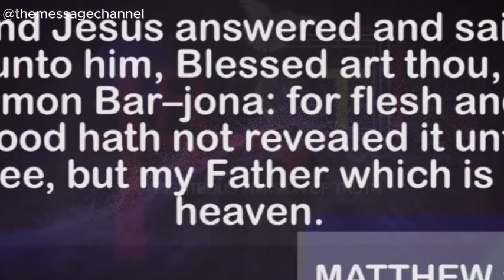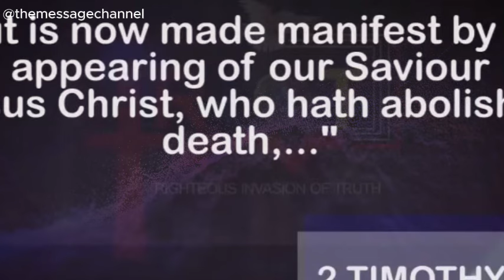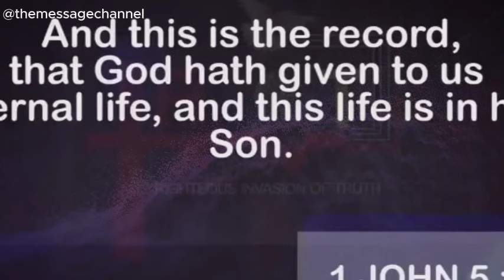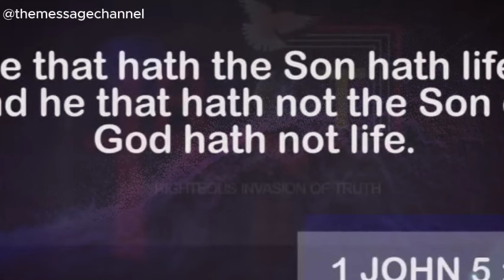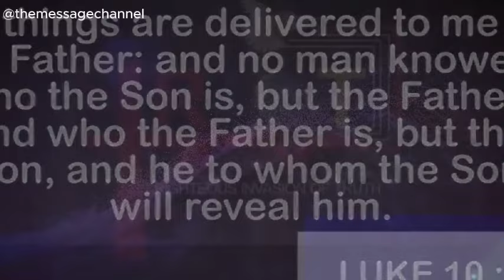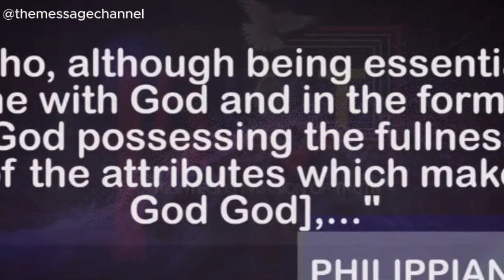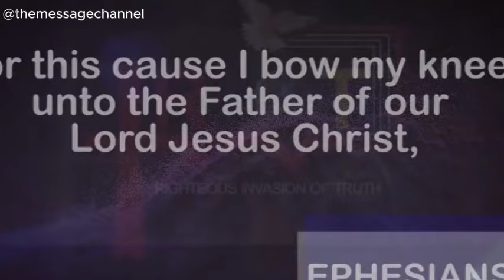THE PREACHING OF THE GOSPEL MEANS DEATHLESSNESS OF MAN - DR ABEL DAMINA